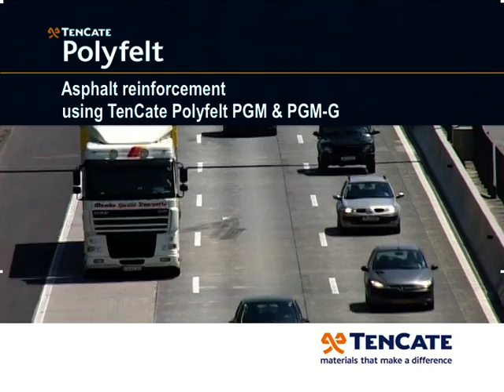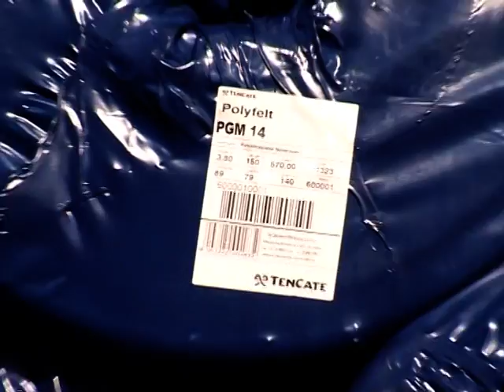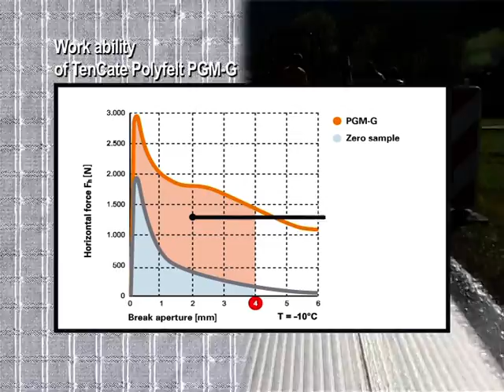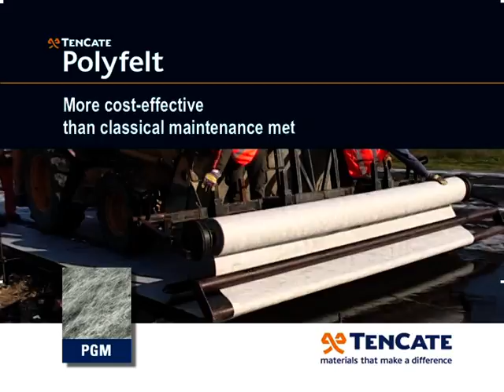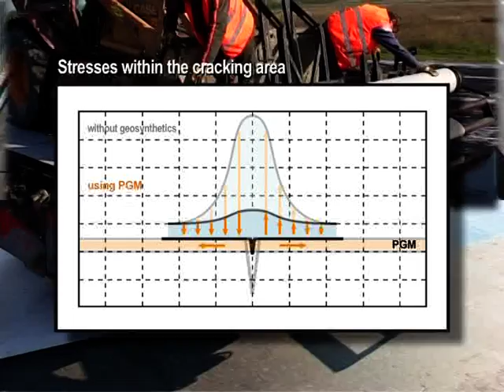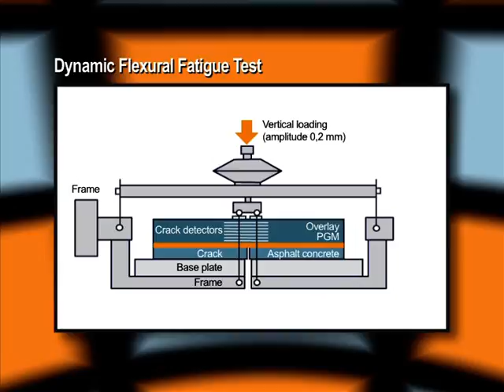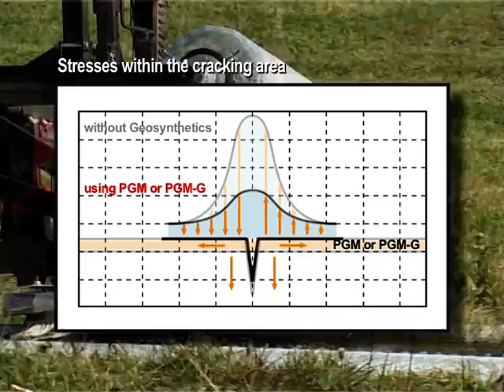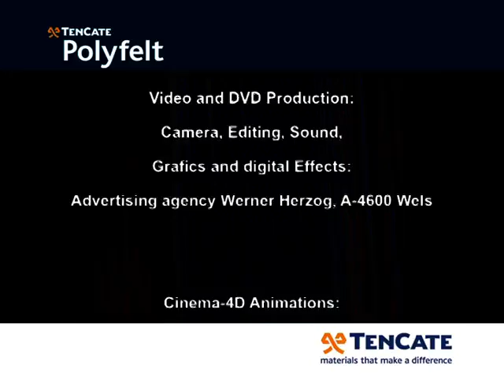TenCate-Polyfelt PGM - нетъкан геотекстил за армиране на пътната настилка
TenCate-Polyfelt  “PGM-G 50/50 E” е нетъкан геотекстили за армиране на пътната настилка от механично свързани непрекъснати влакна от 100% полипропилен допълнително подсилен със алкало устойчив стъклен воал.
Мрежите “PGM-G E” са специално проектирани за полагането на нови асфалтови пътища, рехабилитация на стари и е съобразно с EN 15381. Основната функции са мрежата са намаляване на напреженията (STR), запечатване (B) и армиране (R). Мрежата може да се положи между слоевете асфалт, директно върху ст.бетонната основа или стабилизирана с цимент основа.